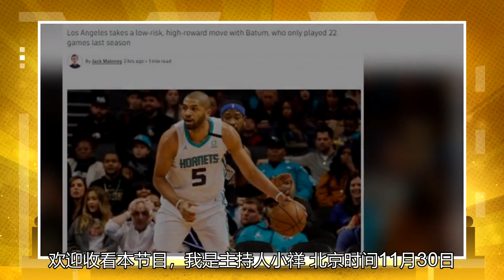仅一天晚上，“快船”就完成了新合同，法国皮蓬正式加盟，两大特色助小牌夺冠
北京时间11月30日，法国皮蓬尼古拉斯-巴图姆结束了自己在黄蜂队的职业生涯。下赛季马上就要开始了，黄蜂为了给签约海沃德腾出薪资空间，选择裁掉巴图姆。